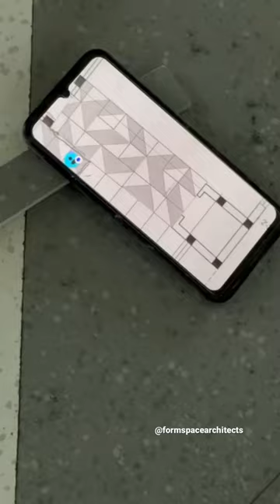1 April 2023